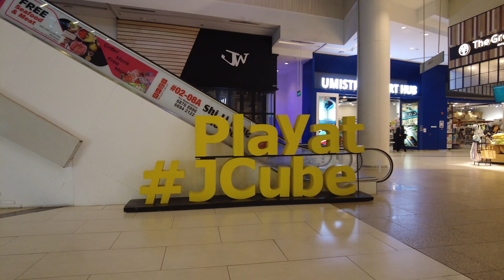The End Of Jcube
A walking tour video tribute to the demise of a iconic building in Jurong East.

Goodbye, JCube. Thank you for the memories and toilet convenience.

Walking by Jurong East will never be the same again.